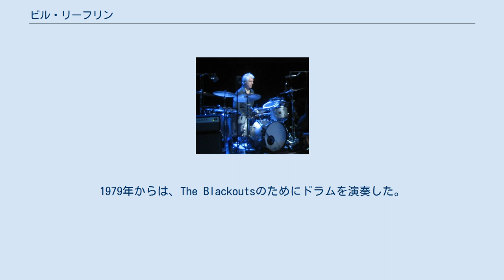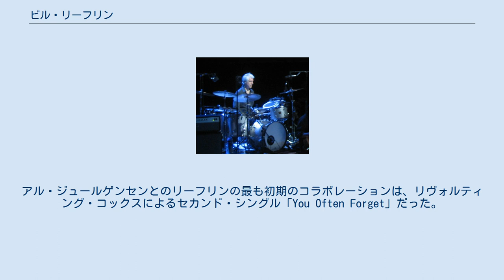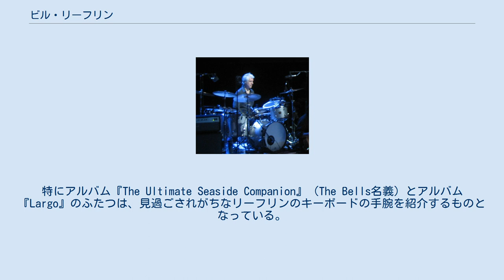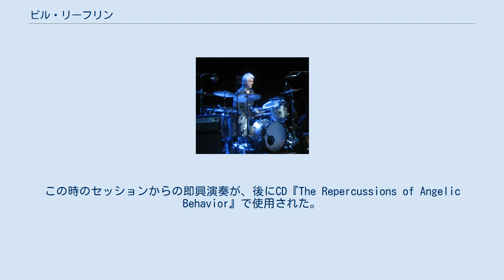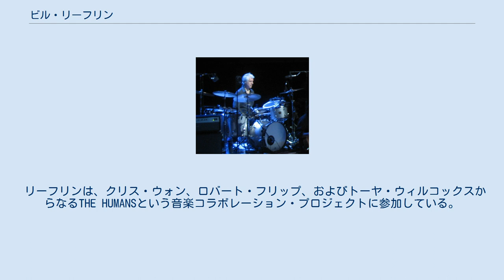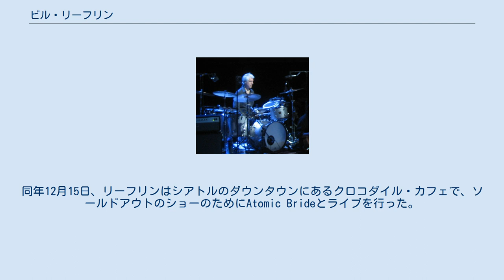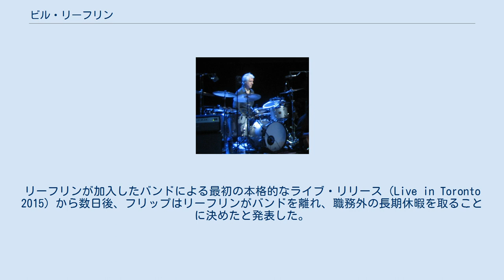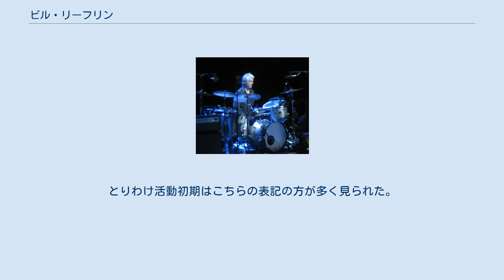ビル・リーフリン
ビル・リーフリン（Bill Rieflin、1960年9月29日 - 2020年3月24日）は、アメリカ合衆国出身のミュージシャン、マルチ奏者。
 1990年代に、多くの著名グループ（特にインダストリアル・ロックおよびインダストリアル・メタル・シーン）のドラマーとして活躍。
マルチプレイヤーとしての才能も発揮し、「R.E.M.」「キング・クリムゾン」などで定期的に活動した。
 リーフリンは、故郷のシアトルでプロとしてのキャリアをスタートした。
1975年、The Screamersの前身バンド、The Tupperwaresによる2、3回のライブ・ギグをバックアップしたThe Telepathsに在籍した。
1979年からは、The Blackoutsのためにドラムを演奏した。
その時のバンド・メイトには、彼の兄弟であるレイモンド、ポール・バーカー、ローランド・バーカー、エリック・ヴェルナーがいた。
やがて、そのバンドは解散し、ポール・バーカーは新生ミニストリーに加わった。
アル・ジュールゲンセンとのリーフリンの最も初期のコラボレーションは、リヴォルティング・コックスによるセカンド・シングル「You Often Forget」だった。
その後、ミニストリーの画期的なアルバム『ザ・ランド・オブ・レイプ・アンド・ハニー』の制作に参加した。
ライブ・ビデオ『イン・ケース・ユー・ディドゥント・フィール・ライク・ショーイング・アップ (ライヴ)』では（同僚のドラマー、マーティン・アトキンスと共に）、そのパフォーマンスが注目された。
ミニストリーやそのサイド・プロジェクトは、1990年代半ばまで続いたが、決してミニストリーのメンバーとしてクレジットされたことはなく「他のミュージシャン」とされていたと述べている。
したがって『フィルス・ピッグ』セッション中に彼がバンドと決別したときも、公式メンバーではなかったので、実際にバンドを辞めたというわけではなかった。
 リーフリンはアトキンスが、数百人のアーティストを取り入れて成長するであろうインダストリアルの集団、ピッグフェイスを結成するのを助けた。
また、Wax Trax!のレーベル・メイトであったクリス・コネリーと友好関係を築きつつ、First World Musicというレーベルを設立した。
コネリーのように、リーフリンの仕事もまたインダストリアルというルーツを超えて成長していった。
彼らはいくつかのレコーディングでコラボレーションを行った。
特にアルバム『The Ultimate Seaside Companion』（The Bells名義）とアルバム『Largo』のふたつは、見過ごされがちなリーフリンのキーボードの手腕を紹介するものとなっている。
 シアトルに住むことで、リーフリンは、キング・クリムゾンのロバート・フリップとトレイ・ガン、KMFDMのサシャ・コニエツコ、R.E.M.のピーター・バックを含む、さまざまな著名ミュージシャンとの関係を築く機会を得た。
フリップはリーフリンのソロ・デビュー作『Birth of a Giant』に貢献した。
そして、この作品はリーフリンがバック・グラウンドの役割以外に、歌を歌っていたことも特徴となっている。
この時のセッションからの即興演奏が、後にCD『The Repercussions of Angelic Behavior』で使用された。
 リーフリンは、1995年から2003年にリリースされたすべてのKMFDMのレコードに、ドラマー、プログラマー、ボーカリスト、およびキーボード奏者として登場した。
2002年には、バンドのベーシストとしてカムバック・アルバム『Attak』をサポートし、2011年のアルバム『WTF?!』でも演奏している。
 R.E.M. でプレイ (2008年) 彼はまたスコット・マッコーイのバンド、ザ・マイナス5でドラムを叩くようになり、そこにはギタリストのピーター・バックが参加することもあった。
その流れから、バックはリーフリンに、1997年のビル・ベリーの脱退以来、パーマネントなドラマーを欠いていたR.E.M.と一緒に演奏すべくドラムに座る機会を提供した。
2003年のツアーで、彼はライブ・ドラマーの位置をリーフリンに与えた。
彼らはやがてリーフリンが無期限にR.